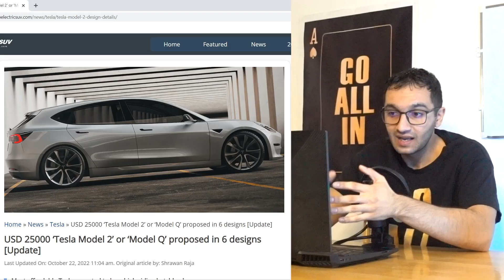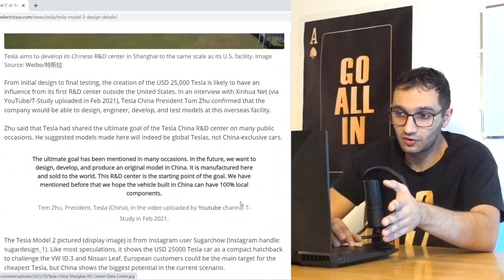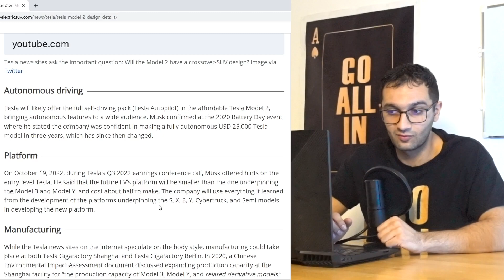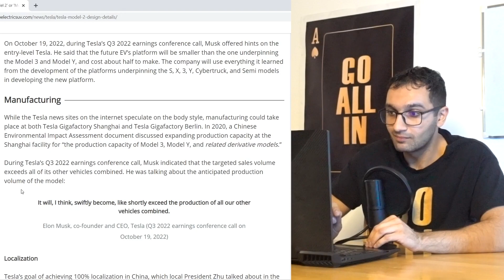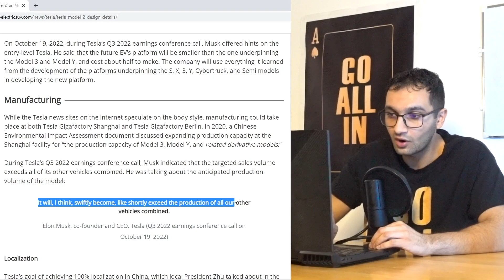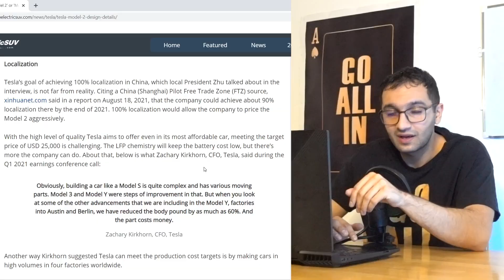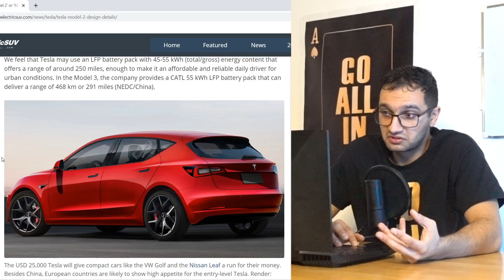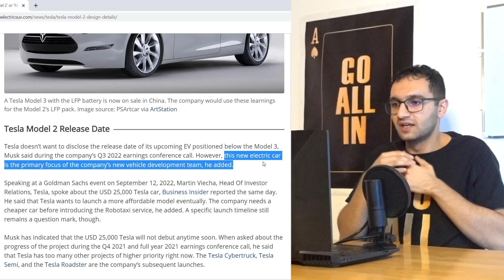JUICY New Updates On Tesla's $25,000 Car - Tesla Next Gen Vehicle(s)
JUICY New Updates On Tesla's $25,000 Tesla Car - Tesla Next Gen Vehicle(s)

The Tesla $25,000 model is confirmed! In this video, I go through the JUICY updates for the next gen Tesla vehicle(s) and what we could expect! And yes, I'm going to say again, it's JUICY! SHEESH!

00:00 Tesla REVEALS The $25,000 Car...
00:32 Updates On Tesla's Next Gen Vehicle
2:01 Elon Musk Confirms There Is NO SUCH THING As A Model 2/Q
2:28 How Tesla Next Gens COULD Look Like
3:01 The JUICY Part
5:30 These Will Be Facts In 5 Years!
6:14 Tesla Will Delivery 20 Million Vehicles!
6:32 MORE Juicy Stuff
7:58 More Pictures
8:05 The Battery, Material and Mileage
9:37 More Pictures!
10:00 Tesla $25,000 Car RELEASE DATE & MORE Juicy Info
10:40 Still Speculation & Tesla Next Gen ($25,000) Vehicle(s) IN DEVELOPMENT
12:00 Tesla Stock Price Prediction 6 Months From Now